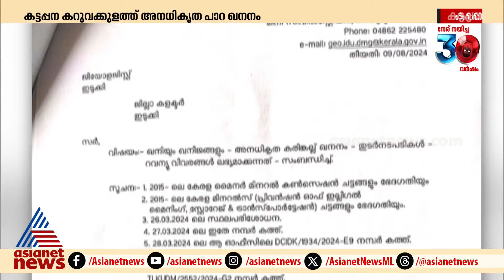നോക്കുകുത്തിയായി സ്റ്റോപ്പ് മെമ്മോ, കട്ടപ്പന കറുവക്കുളത്ത് അനധികൃത പാറ ഖനനം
നോക്കുകുത്തിയായി സ്റ്റോപ്പ് മെമ്മോ, കട്ടപ്പന കറുവക്കുളത്ത് അനധികൃത പാറ ഖനനം, പരിഹാരം വേണമെന്ന് പ്രദേശവാസികൾ